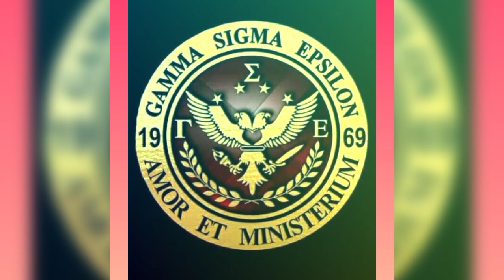Kapatirang "GROSELEX" Gamma Sigma Epsilon 54th Founding Anniversary Epsilon Lambda Chapter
Gamma Sigma Epsilon Groselex frat/Sor. International LongLive!